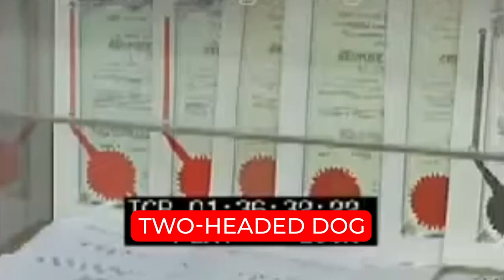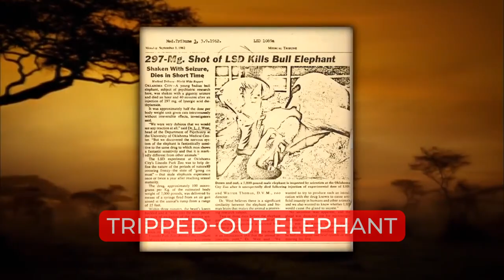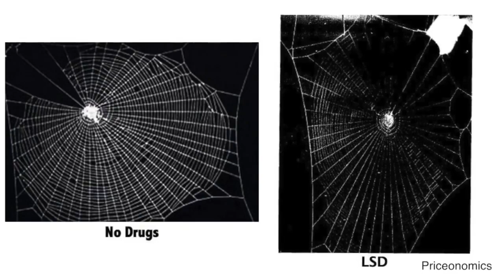Top 10 Weird Science Experiments With Animals